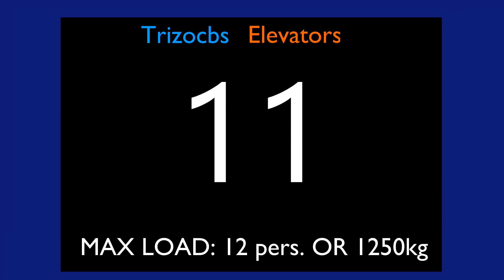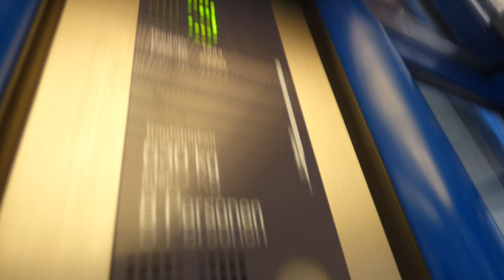1993 SCHINDLER TRACTION LIFT ELEVATOR - Trizocbs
1993 SCHINDLER TRACTION LIFT ELEVATOR - Trizocbs